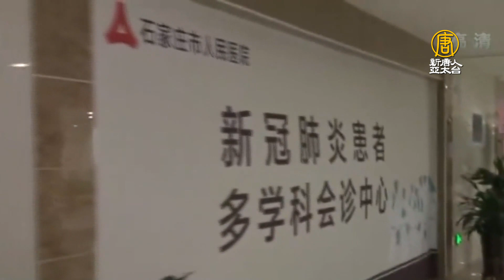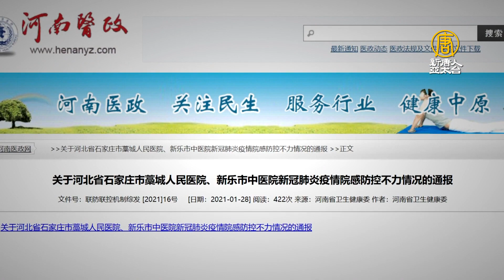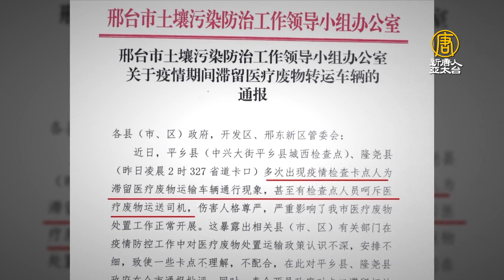醫院感染嚴重 大陸多地爆抗疫漏洞